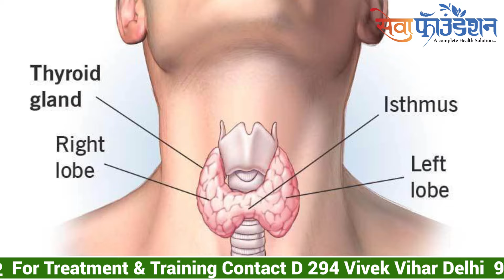Neurotherapy Treatment For sugar diabetes sugartreatment diabetestreatment Nawalsir 9718425042